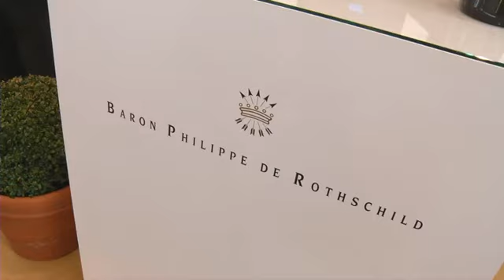Prowein 2010 Baron Philippe de Rothschild, Philippe Koch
Interview with Philippe Koch, Export Manager Central Europe,  Baron Philippe de Rothschild, at ProWein 2010 in Düsseldorf.